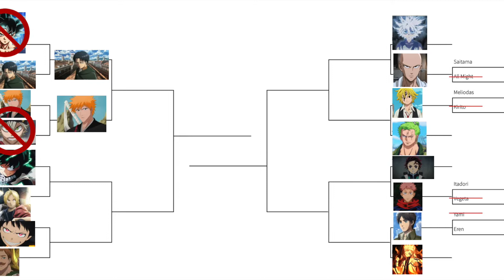Mugen Anime Tournament of Power Ep 5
In this series, we are gonna see who the strongest anime character of all time is!!
Today's Matchups
Goku VS Levi
Ichigo VS Asta